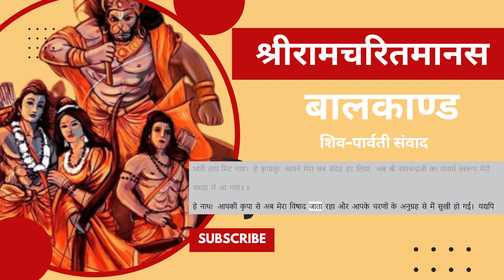रामचरितमानस बालकाण्ड - शिव-पार्वती संवाद